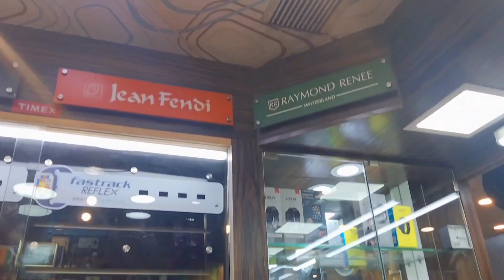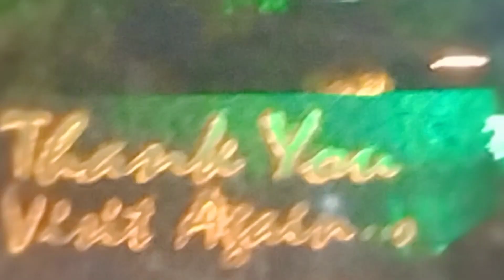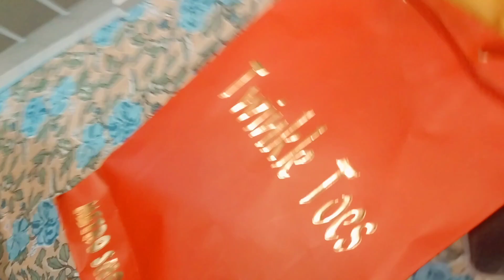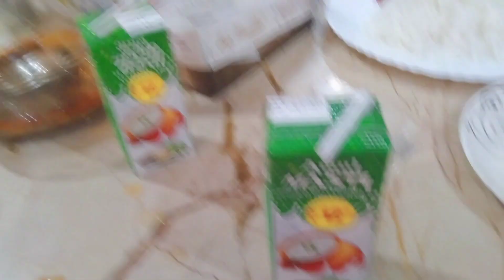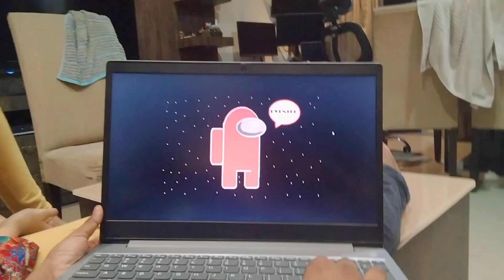shopping kiya sath sab bahan🎊🎉💞 Masha Allah ❤️🎈Shahira aj chaligai Mumbai 😑